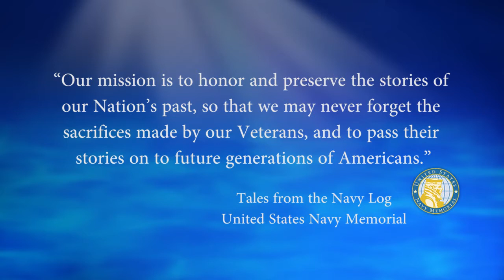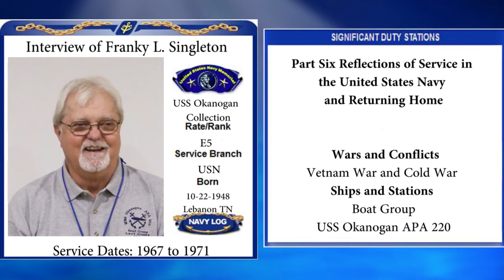USNM Interview of Franky Singleton Part Six Reflections of Service in the United States Navy